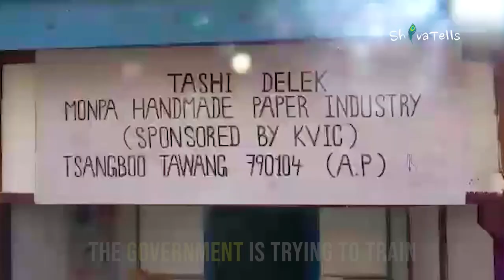Paper that lasts 300 years- Mon Shugu: Himalayan pages. Traditional art in Arunachal Pradesh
Have you heard of Mon-Shugu? A paper made by Monpa tribe in Arunachal Pradesh, India, that does not spoil for centuries compared to a normal paper.
But there are only a handful of people left who make this handmade paper now.
Check out this story as I take you to Mukto Village near Tawang where this special paper is made from bark of a shrub.
Special Thanks: MIPA(Monpa Institute of Performing Arts) for the beautiful music